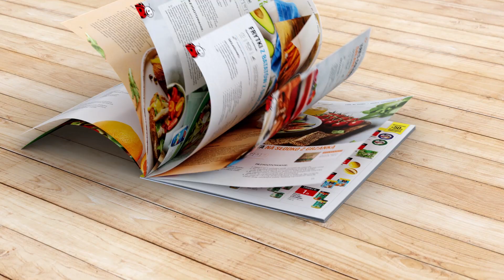Chowder z kukurydzą | Czas na Lato!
Czas na Lato! Z nami jesz pysznie, wydajesz mniej i cieszysz się czasem. W Biedronce przygotowaliśmy dla Was zestaw przepisów na szybkie, pyszne dania odpowiednie na wielkie ucztowanie podczas kibicowania naszym piłkarzom! Tym razem proponujemy przygotowanie dania w postaci chowder-a z kukurydzą. Potrawa jest odpowiednia dla wegan oraz osób z nietolerancją glutenu i laktozy.

Na przygotowanie potrawy będziesz potrzebować 1 godzinę.

W garnku umieść 3 łyżki oliwy z oliwek Gallo. Pokrój 1 małego pora na drobną kostkę i wrzuć do rondla. Podsmażaj warzywo i w międzyczasie dodaj do rondla 3 małe ziemniaki pokrojone w kostkę, 1 marchewkę pokrojoną w kostkę, ½ korzenia małego selera pokrojonego w kostkę oraz 1 korzeń pietruszki pokrojony w kostkę. Podsmaż warzywa, a następnie zalej je 700 ml bulionu warzywnego. Pozostaw do zagotowania.

Garnek zestaw z ognia, a następnie umieść w nim ½ główki małego kalafiora oraz ziarna kukurydzy obrane z jednej kolby. Dodaj 1 łyżeczkę musztardy dijon Madero i całość zalej 500 ml napoju sojowego Go Vege. Wrzuć do garnka 3 liście laurowe, 10 ziaren ziela angielskiego, oraz 2 łyżeczki soli. Gotuj potrawę przez 30-40 minut. Podawaj w miseczkach, udekorowaną ½ pęczka drobno pokrojonego szczypioru.